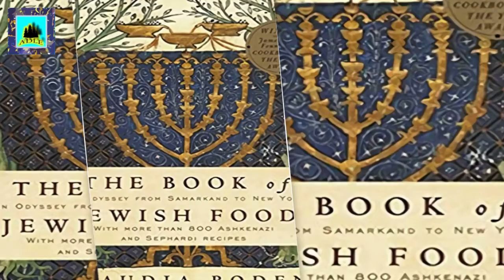The Book of Jewish Food: An Odyssey from Samarkand to New York: A Cook 6/13/2021 11:38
The Book of Jewish Food